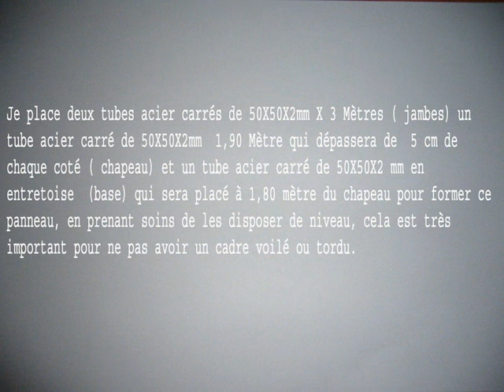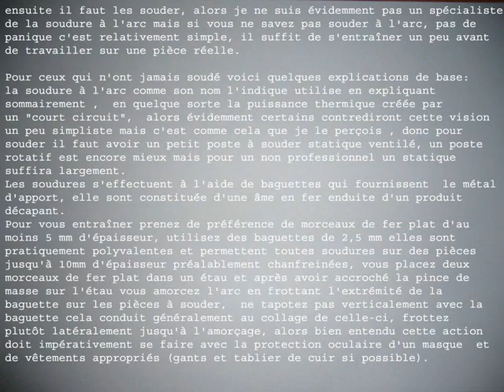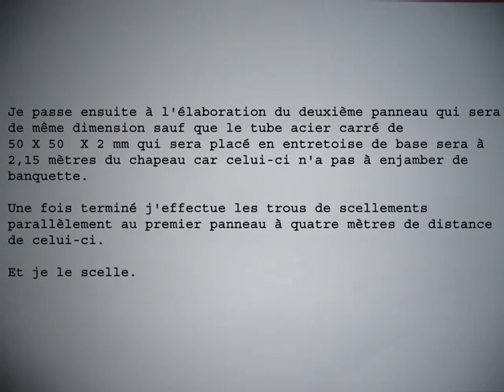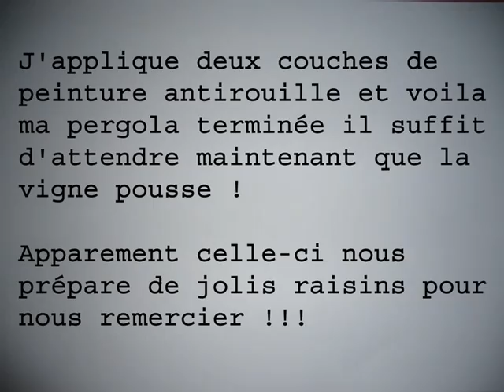Création d'une Pergola en acier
Vidéo Création pas à pas d'une pergola en acier, convient aux bricoleurs de toutes catégories  !